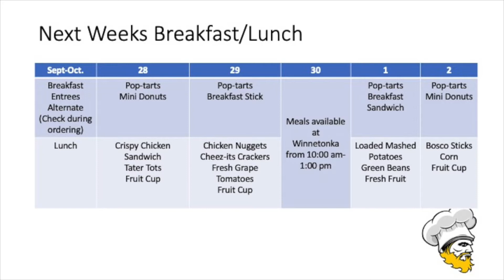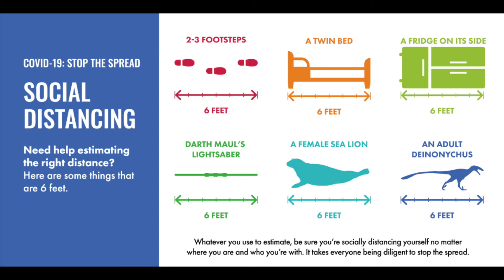announcements 09 20 2020